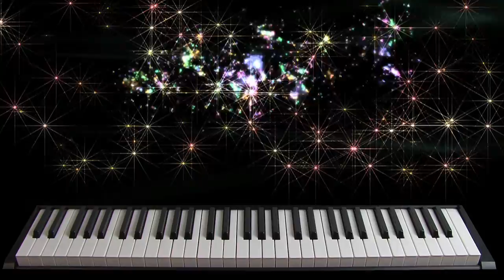Twinkle Twinkle Little Star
Sing and play along with Twinkle Twinkle Little Star accompanied on piano. The words come up so it's easy to sing along. The keys light up so you can learn to play the song as well. Twinkling stars and shooting stars fill the screen with fireworks at the end.